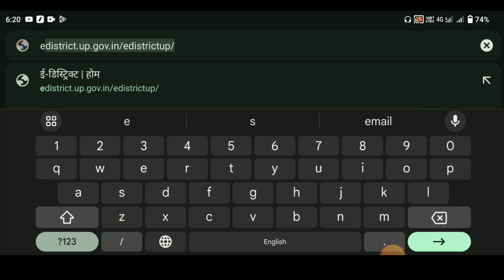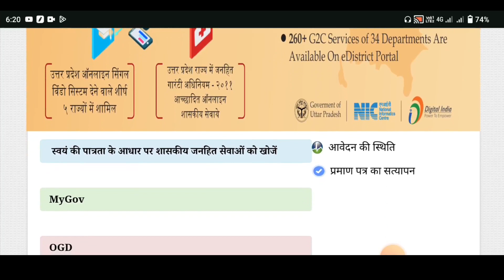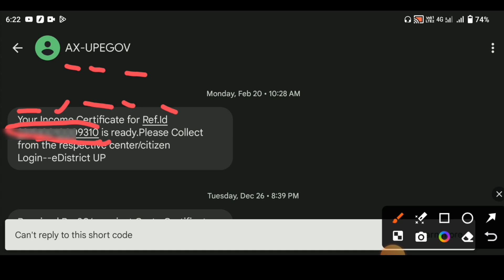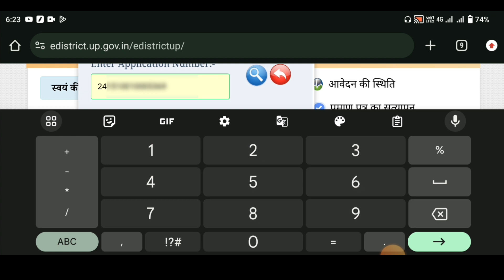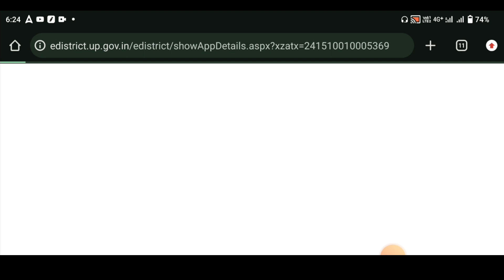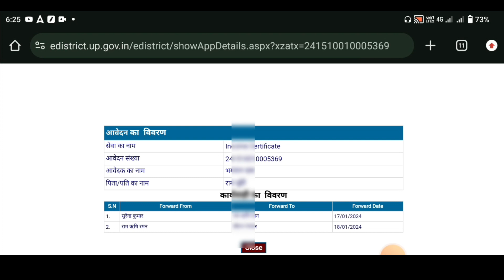आय जाति निवास का Status कैसे चेक करें | Aay Jati Nivas Bana Ya Nahi Online kaise check kare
Aay  जाति निवास का Status कैसे चेक करें | Aay Jati Nivas Bana Ya Nahi Online kaise check kare

Your Queries